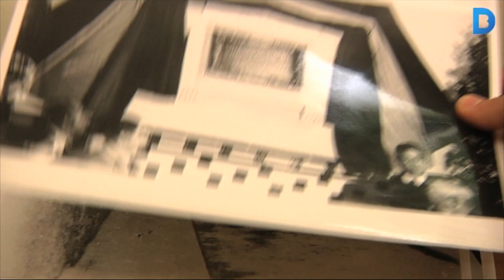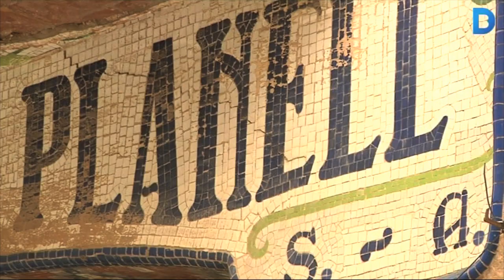Es reformen les Cristalleries Planell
a més prop de seixanta anys que va cessar l'activitat a les Cristalleries Planell, des de llavors que l'edifici no te ús. Ara, l'Ajuntament el reformarà per a convertir-lo en un edifici d'equipaments que acollirà l'Aula d'Adults de les Corts, el Centre per a la Normalització Lingüística i un Hotel d'Entitats. Més informació